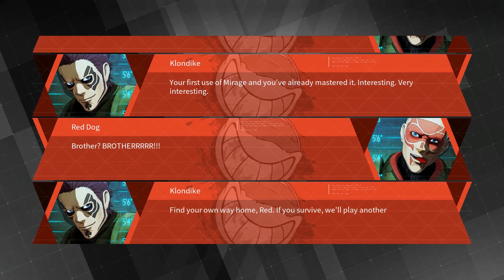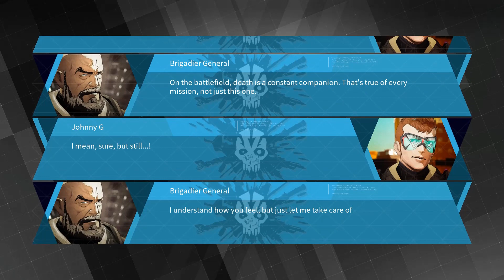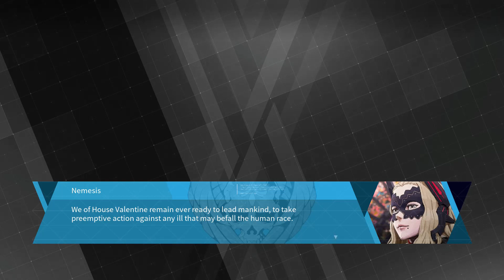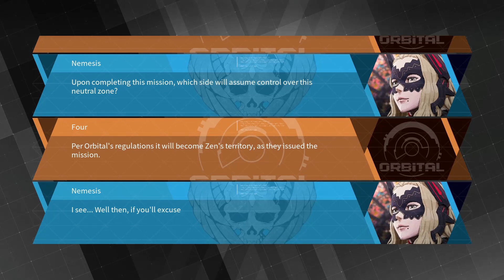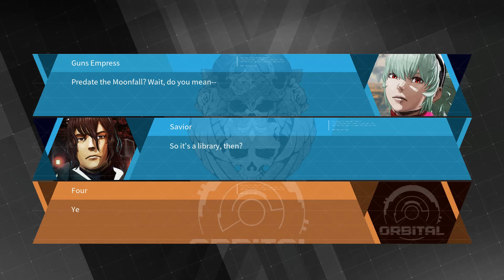Daemon X Machina PC Gameplay #2 - From E to D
Having a sore throat during this time is not fun, so lets just carry on with the silent treatment.